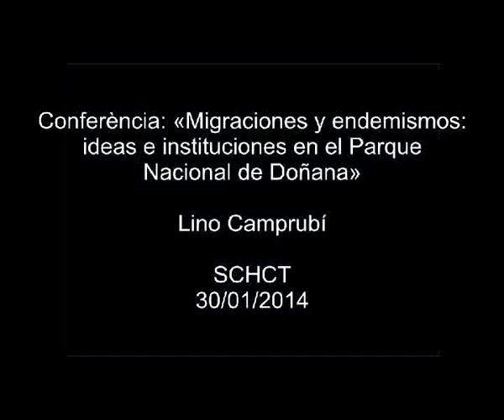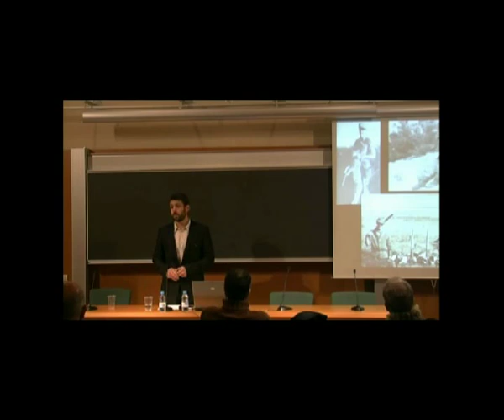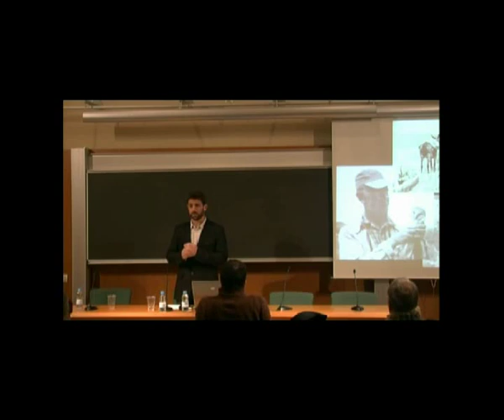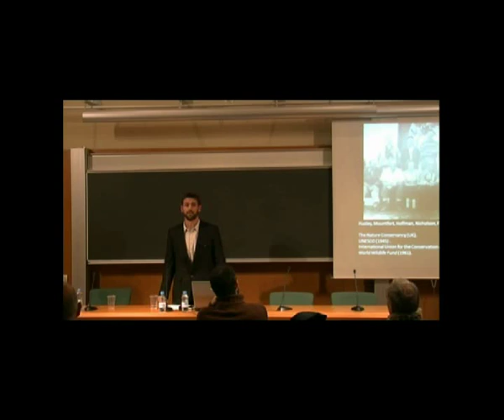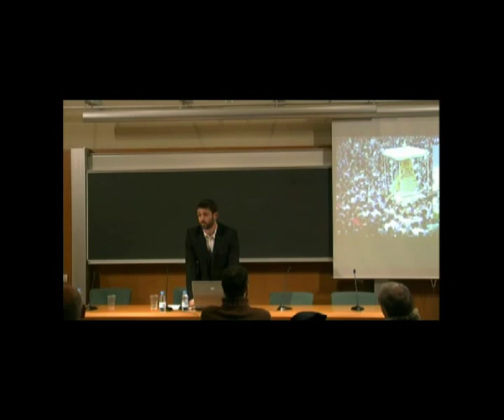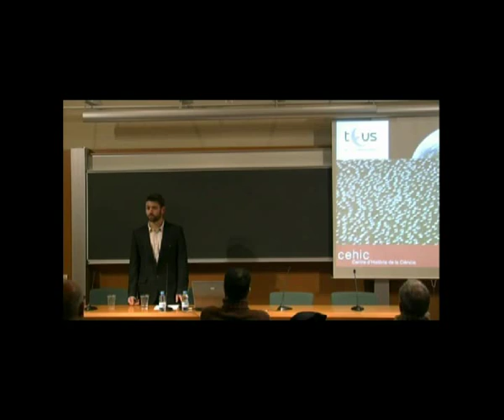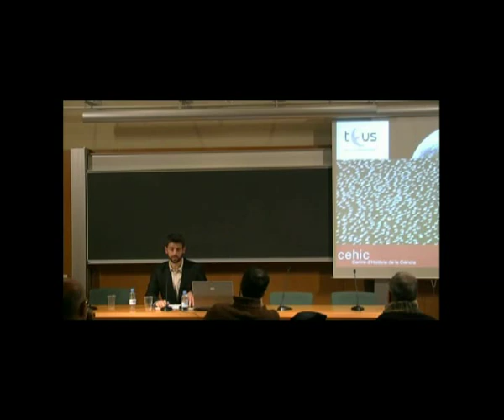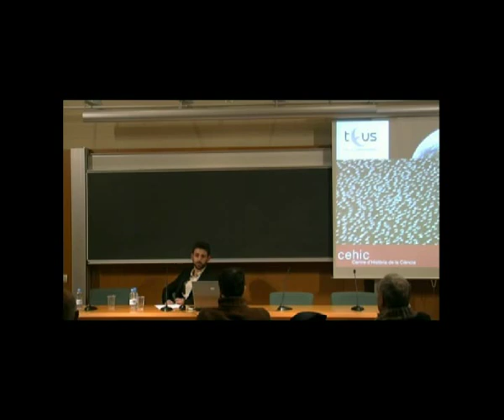Conferència: «Migraciones y endemismos: ideas e instituciones en el Parque Nacional de Doñana»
La conferència, a càrrec de Lino Camprubí, de la Universitat Autònoma de Barcelona, s'emmarca dins el cicle 'Ciències i ideologies en els parcs naturals espanyols', que organitza la Societat Catalana d'Història de la Ciència i de la Tècnica, filial de l'IEC.